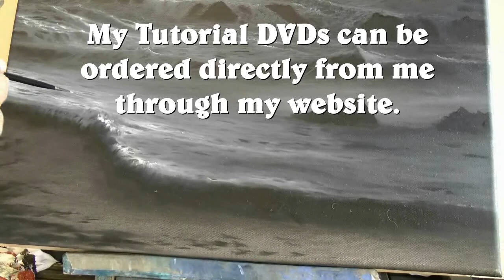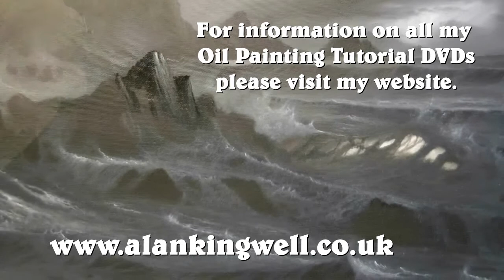OIL PAINTING DVD BY ALAN KINGWELL. Painting the sea in Black and White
How to paint the sea in Black and white